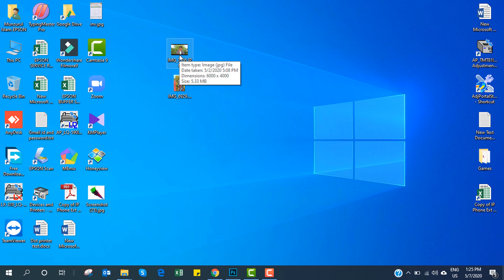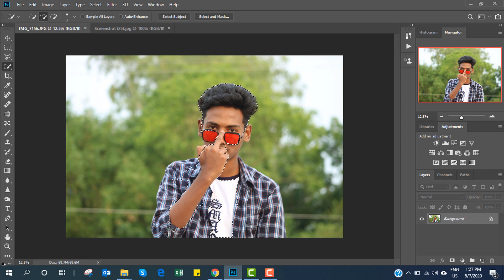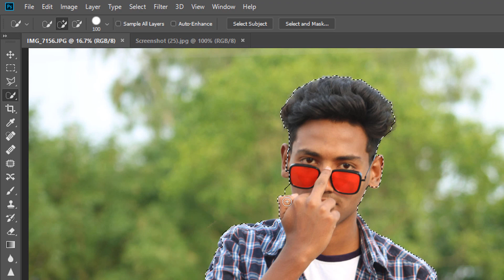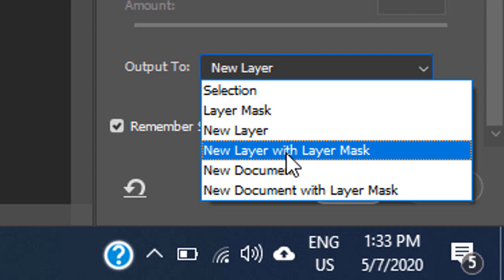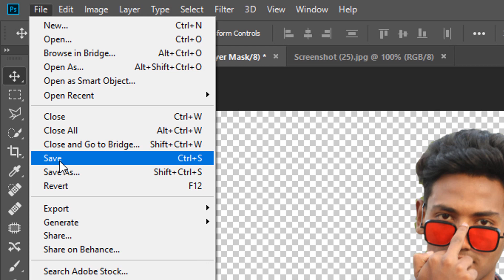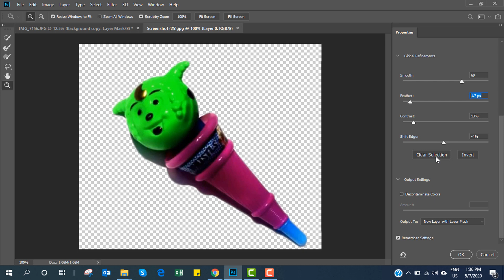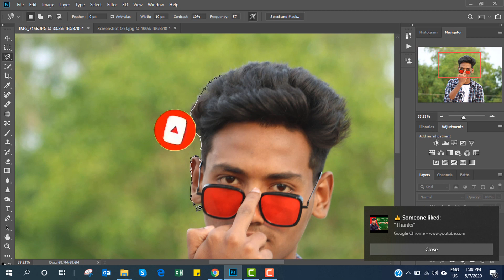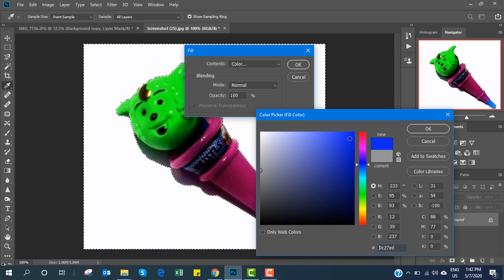খুব সহজে যেকোনো ফটো থেকে ব্যাকগ্রাউন্ড রিমুভ করুন । How to remove background in Adobe Photoshop CC.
এই ভিডিওতে আমি আপনাদের দেখাবো কিভাবে খুব সহজে যেকোনো ফটো থেকে ব্যাকগ্রাউন্ড রিমুভ করবেন। আশা করি সম্পূর্ণ ভিডিওটি দেখলে আপনি খুব সহজেই যেকোনো ছবি থেকে ব্যাকগ্রাউন্ড রিমুভ করতে পারবেন। সবাই দোয়া করবেন যেন আপনাদের আরও সুন্দর সুন্দর ভিডিও উপহার দিতে পারি। ভিদিওটি সম্পর্কে আপনার মুল্যবান মতামত কমেন্টে জানাতে ভুলবেন না। সবাই ভালো থাকুন সুস্থ থাকুন, আল্লাহ হাফেজ।
In this video I will show you how to remove background from any image or picture. If any suggestion please write in comments section. Allah hafez.